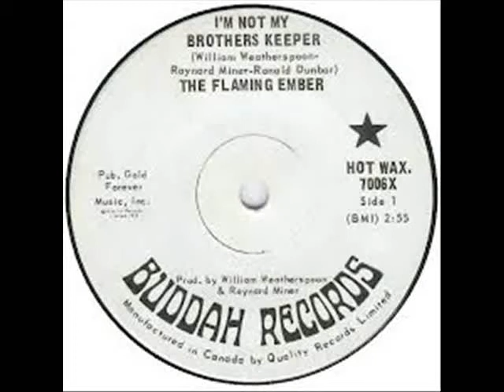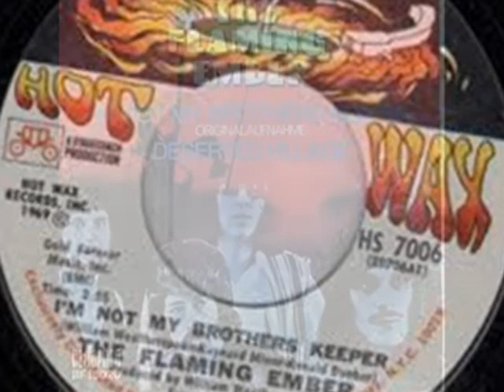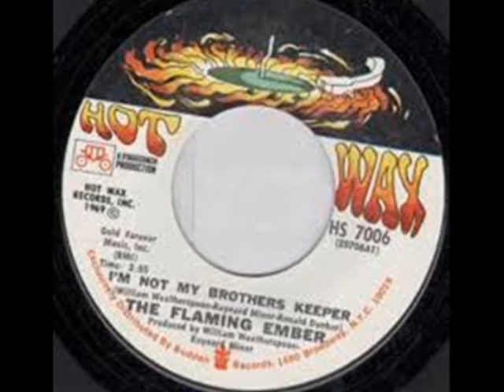THE FLAMING EMBER ~ I´M NOT MY BROTHERS KEEPER